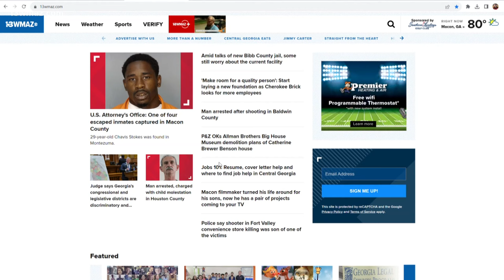Captured Bibb County Jail escapee brought back to the Bibb County jail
The U.S. Marshals on Thursday arrested one of the four inmates who escaped from the Bibb County Jail. They escaped from the jail in the early hours of Oct. 16.

After an 11-day manhunt, Chavis Stokes was captured in Montezuma in Macon County on Thursday.

In a news release, the Bibb County Sheriff's Office said that the 29-year-old was arrested at a home in Montezuma — a 1-hour drive and 50 miles away from the Bibb County Detention Center —  at around 2 p.m. on Thursday.

The news release did not note whether anyone else will be charged in helping Stokes avoid capture during the 11-day manhunt. But on his jail webpage, they say Stokes is now charged with felony escape, which could carry up to 10 years in prison.

But before his escape, Stokes was facing a laundry list of nearly 25 charges.